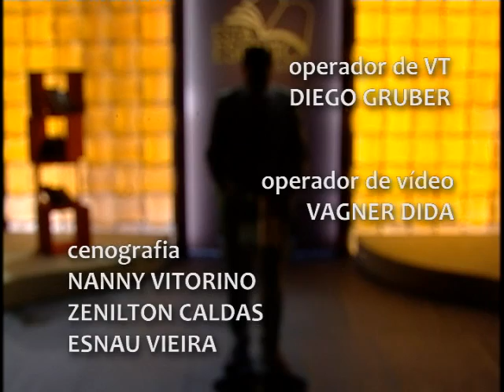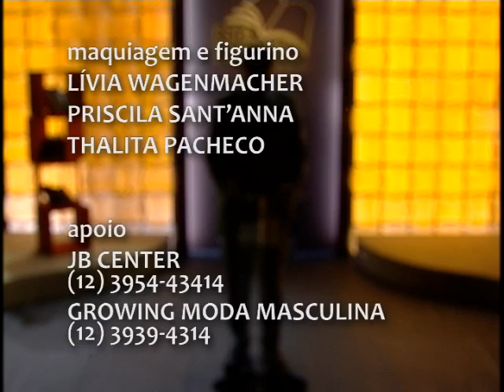Está Escrito Adoração - Porque o inferno é bom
Quando Deus acabar com o pecado ele acabará com os pecadores? Destruimos quem amamos? Assista e saiba o que a Bíblia diz sobre o assunto.
Mensagem Musical com Pollyanna Sampaio.